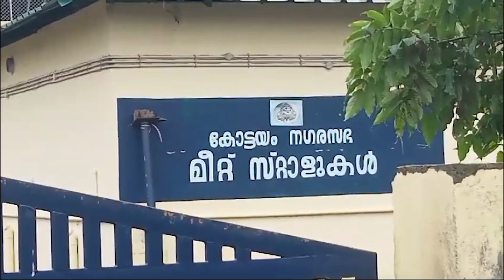അറവുശാല കെട്ടിടത്തിൻ്റെ തറനിരപ്പ് താഴ്ന്നു